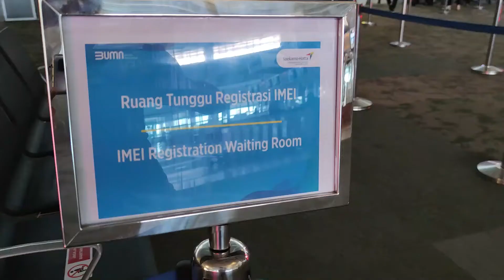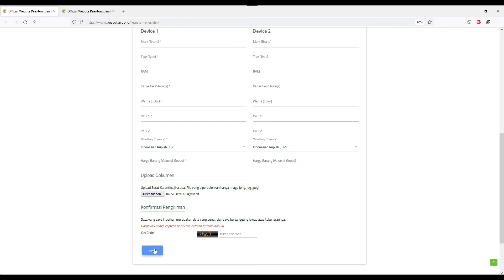Cara Registrasi IMEI | HP dari Luar Negeri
Hallo teman teman mamagocci!

Mungkin ada juga dari kalian yang punya pengalaman yang sama, kok HP beli di luar negri gak bisa dipakai dengan sim card Indonesia.

Setelah aku selidiki, ternyata IMEI nya mesti di daftarin dulu di bea cukai. Yang penasaran gimana step step nya daftarin IMEI, bisa nonton video nya mamagocci ya.

Oh ya, kalau kalian yang gak perlu karantina lagi pas sampe di Indonesia, kalian bisa langsung daftarin IMEI nya di bea cukai bandara setelah ambil bagasi kalian, jadi sebelum di pintu keluar, langsung ke petugas bea cukai aja ya.

Selamat menonton dan semoga bisa bermanfaat untuk kalian ya :)

[Unbezahlte Werbung] [This is not paid advertisement]